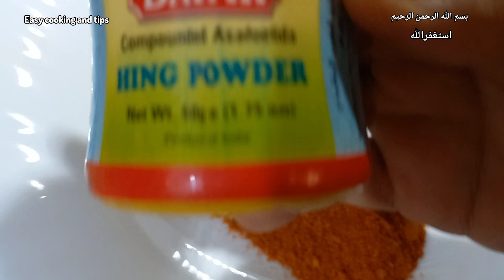How To Make Papaya Pickle | Raw papaya pickle | Achar banane ka tarika | Papaya achar recipe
लम्बे समय तक चलने वाला कच्चे पपीते का अचार/Papite ka achar/Papaya pickle recipe/Raw papaya pickle

achar banane ka tarika
achar recipe
garlic achar recipe
papaya
papaya achar recipe
raw papaya pickle
raw papaya recipe
papite ka achar
papite ka achar ki recipe
papite ka achar kaise padta hai
papite ka achar sirke wala
papite ka achar kaise dalen
papite ka achar kaise banta hai
papaya ko achar
papita ka achar banana
papaya ka achar
papite ka achar banane ka tarika
kaccha papita ka achar banane ki vidhi
raw papaya achar recipe
how to make papaya achar
green papaya achar
papite ka achar kaise banaya jata hai
papita ka achar kaise lagaya jata hai
papita ka achar
Easy cooking and tips